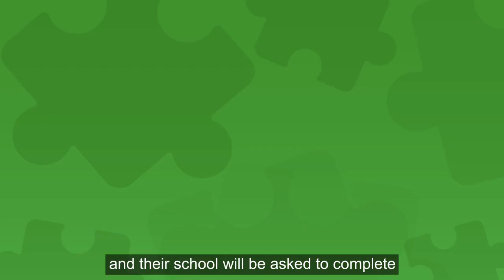Helping families with ASD: What is ASD, and how is it diagnosed?